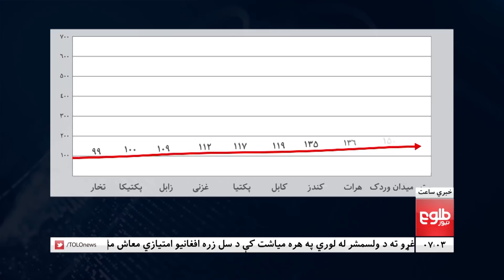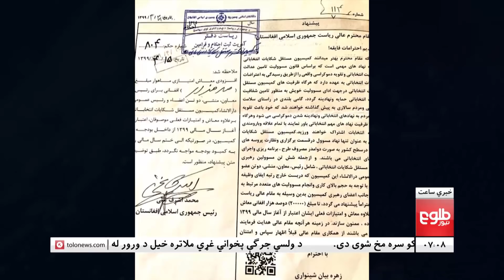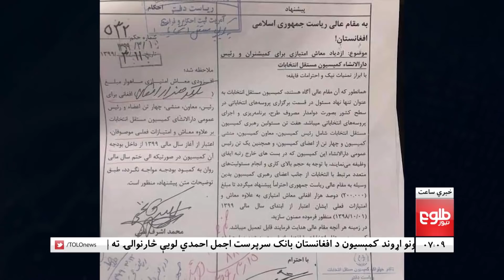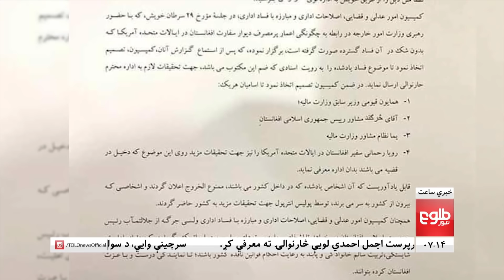LEMAR NEWS 20 July 2020 /د لمر د ۷ بجو خبرونه، ۱۳۹۹ د چنګاښ ۳۰ نېټه